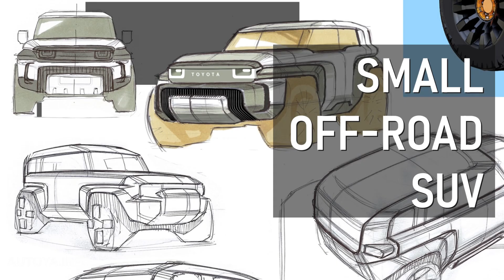2025 Toyota Land Hopper - FIRST LOOK at All-New Compact Land Cruiser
Let's take a look at the new Toyota LAND HOPPER or Compact Cruiser, 2024 or 2025 model year 4x4 small SUV for real off-road, a possible rival for the Ford Bronco.

The pre-production version is expected to be shown in a few weeks, and in late 2024 there will be the official reveal and then little Cruiser will go on sale. There is no technical information yet, but the new Land Cruiser Hopper 2025 must be significantly smaller than 2024 Land Cruiser 250 or Prado or even 2023 Toyota 4runner. We have already illustrated the new model with different colors. Please take a look and let us know if you like it.

0:00 Intro
0:44 Toyota Land Hopper vs Land Cruiser vs 4Runner
0:54 Toyota Land Hopper 2025 exterior and colors
1:49 Toyota Compact Cruiser Concept